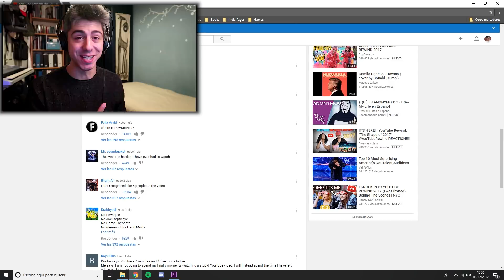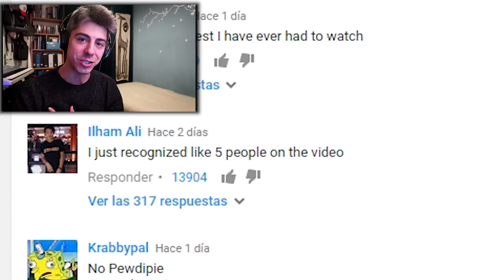Por qué ELRUBIUS y PEWDIEPIE no están en el YouTube Rewind 2017?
Buongiorno! La respuesta a por qué no aparecen en el YouTube Rewind 2017 ni PewDiePie ni ElrubiusOMG! Lo bonito de YouTube es que lo formamos todos nosotros, no debemos olvidarlo...
✦ ¡LIKE para Sastreoner en el Rewind 2018!